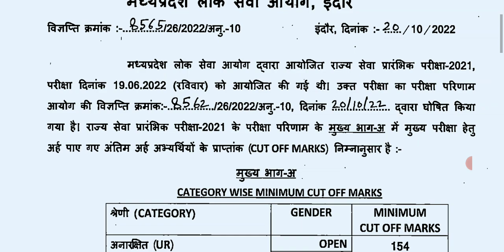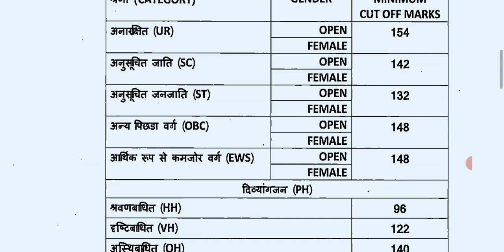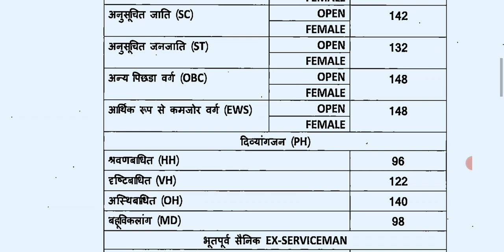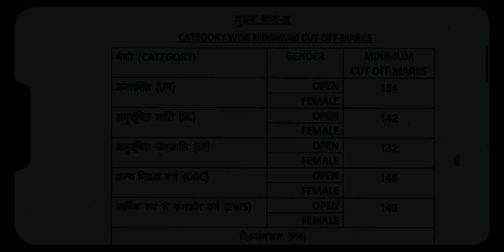Mppsc 2022 pre expected cutoff final ans key के बाद |mppsc 2022 pre सबसे सटीक कटऑफ